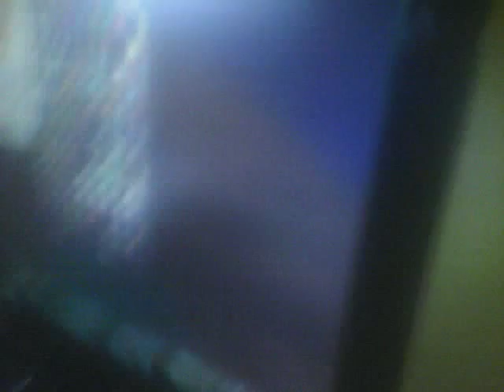Az amatőr operatőr #2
Egy profi kamerás élete